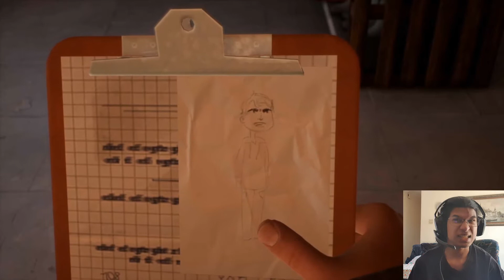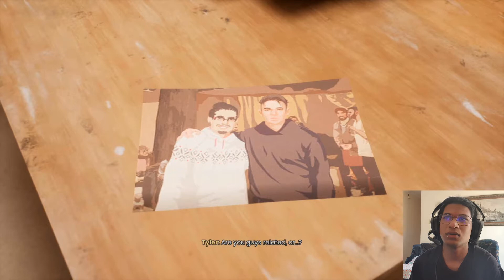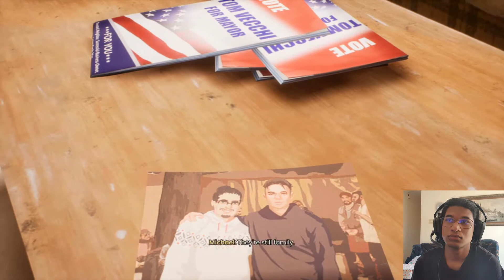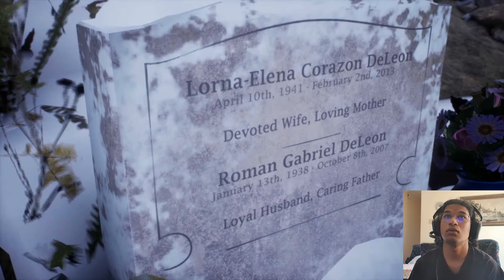I keep pressing the wrong button | Tell Me Why Chapter 2: PART 7